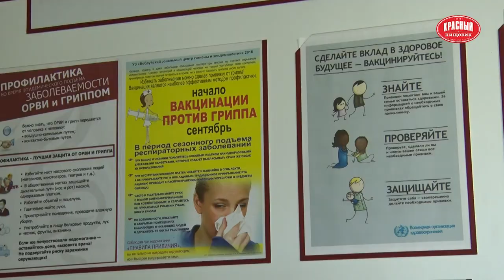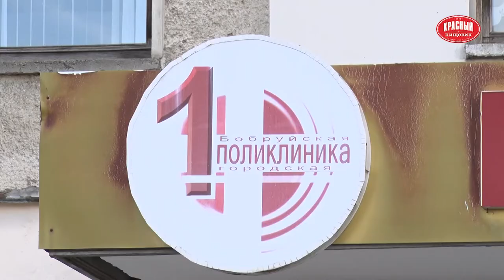Вакцинация на старте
В Могилевской области началась прививочная кампания против гриппа. В нынешнем сезоне в Бобруйске для иммунизации в большинстве будет использоваться вакцина «Гриппол плюс» российского производства.